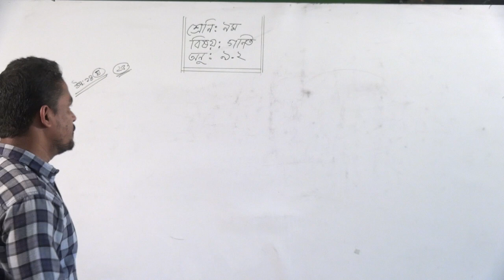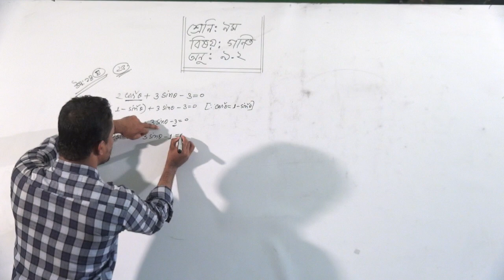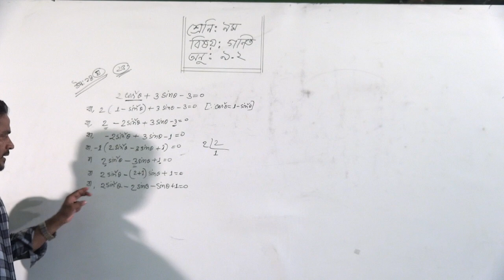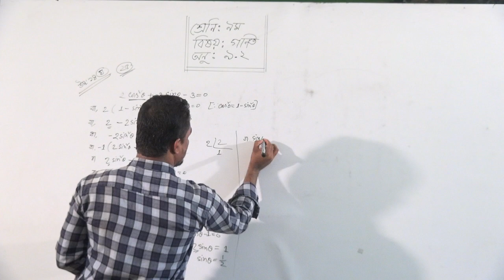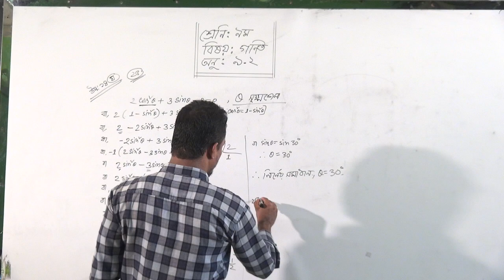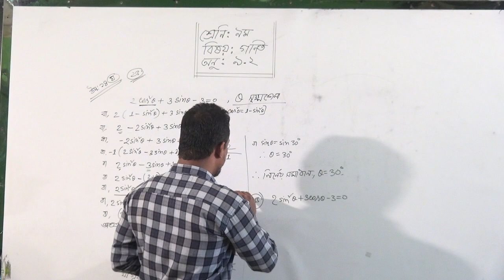bakolia high school online class